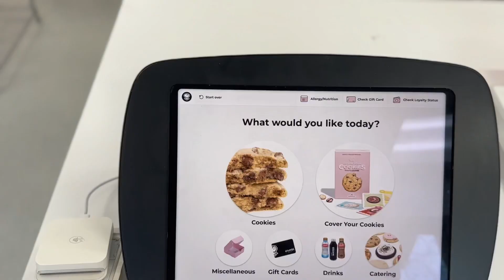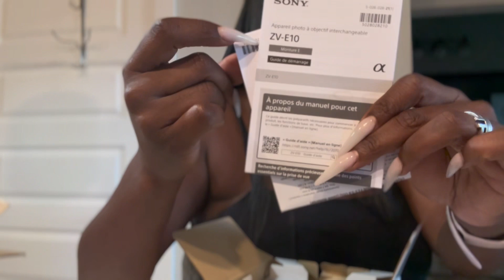Unboxing NEW SONY ZV-10 | My old camera gave out on me| GRWM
Nb vlogs